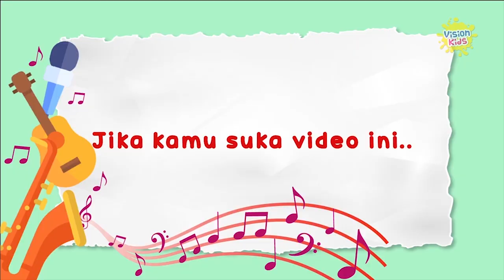KASIH MAKAN BEBEK DAN SAPI | HUMPAPA | Karaoke Lagu Anak (Cover)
Hallo Moms and Dads, Yuk kita dengerin lagu HUMPAPA sambil melihat sapi dan bebek yang lucu. Pastinya seru dan si Kecil pasti suka!!!

/ visionkids.id Tik Tok juga lho Facebook!

/ visionkids.i. . and Dads, intip konten lainnya : Jangan lupa subscribe Vision Kids - Banyak Tau Makin Seru!Karaoke Lagu Anak Kids Challenge (Tantangan dan game) Sholeh (niat, sholat, doa, dan baca Al Qur'an) (hand crafting/kerajinan tangan/how to/cara membuat) Movie Review (ulasan film anak terbaru) Kuliner (kreasi makanan) Kids Gadget lupa komen, klik like, serta subscribe di channel kita yaa :))

Terimakasih banyak...